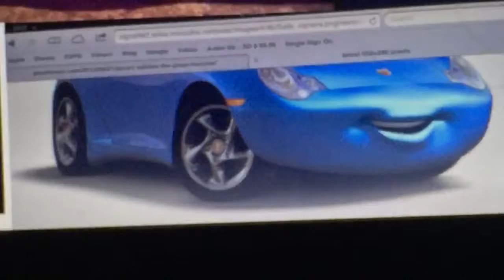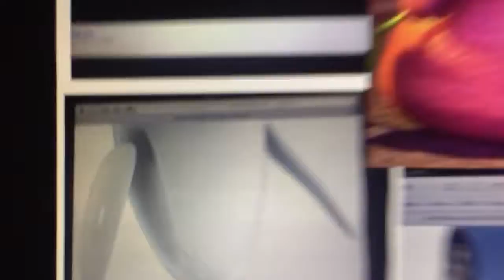Female Pixar Characters' Bottoms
Better than the faces.